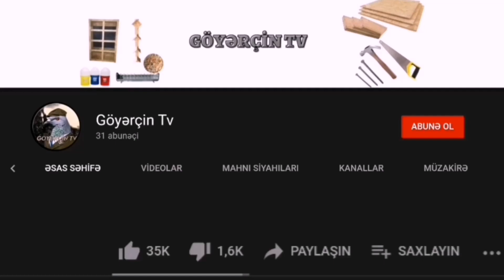Göyərçinlər üçün təbii vitamin / (Sarımsaq, Limon, Alma sirkəsi, su)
Göyərçin Tv ailəsi olaraq Azərbaycanda göyərçinsevərləri bir araya toplayıb bildiklərimizi öyrətmək,  öyrənmək üçün youtubedə kanal açmağa qərar verdik. Bu vasitəylə, yeni başlayan quşçular bilgilərini artıra bilər.